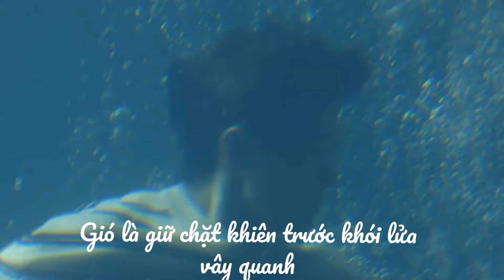【Trương Vô Kỵ ღ Triệu Mẫn | Tăng Thuấn Hy & Trần Ngọc Kỳ】Phong Hoa Tuyết Nguyệt • Vietsub